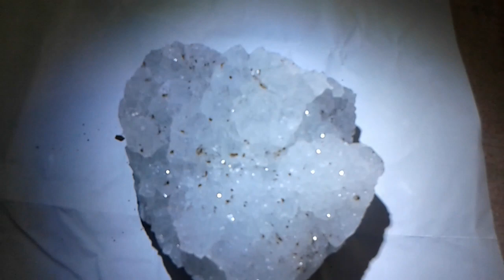Milky quartz/معدن الكوارتز